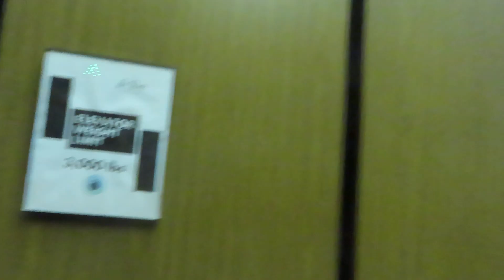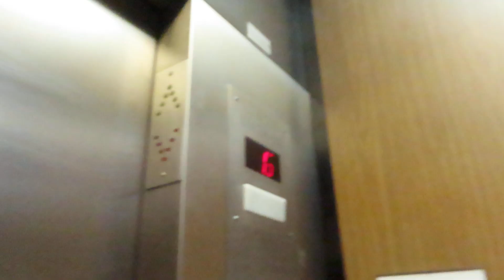Unknown Hydraulic Elevator Modernized By Schindler At La Parc Condominiums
Riding the modernized elevator at La Parc Condominiums in Dallas TX